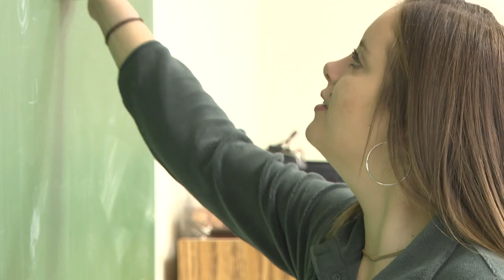Cardiac arrest survivor explains why CPR knowledge is important for all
A survivor of a cardiac arrest explains why it's important to have common knowledge on CPR procedures, no matter the age.